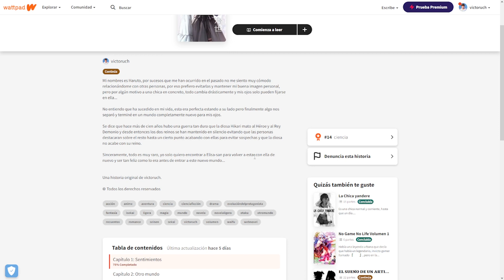LA 3 TEMPORADA DE KONOSUBA ESTARÍA POR ESTRENARSE...